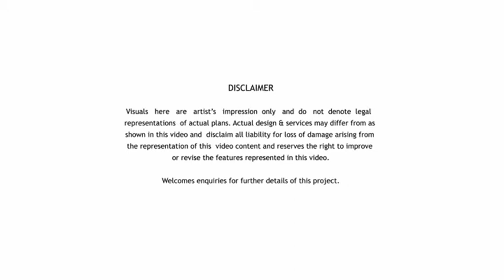KL Gateway Video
"KL Gateway" Integrated Mixed Development spanning 7.18 acres. Excellent location with unparalleled accessibility and convenience. Low Cash Outlay with Attractive Rebates. Captivating Yields of 8%.